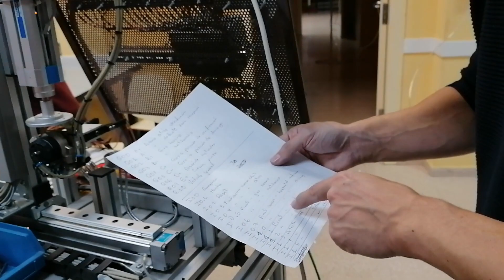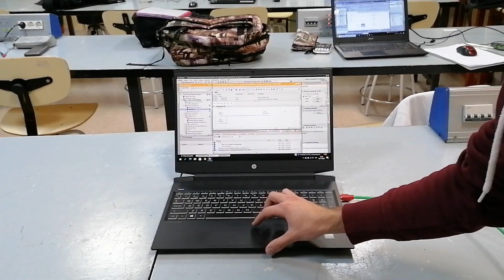SISTEMAS ELECTROTECNICOS Y AUTOMATIZADOS CASTILLA LA MANCHA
En este vídeo vamos a ver una pequeña explicación de una célula flexible de Festo, en este caso la de verificación de piezas taladradas y a continuación veremos como los alumnos aprenden a programarla con el método prueba error.
Os invito a ver lo apasionante y divertido que puede ser estudiar un ciclo de electricidad y electrónica.
Puedes visitar en el canal como saber qué ciclos de electricidad y electrónica en Castilla La Mancha.